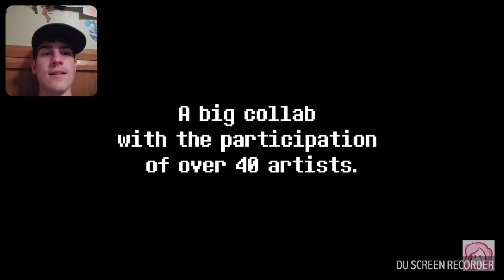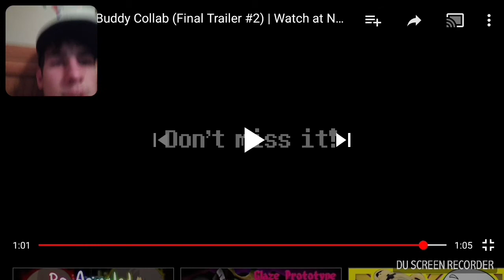Chara vs Buddy Collaboration (Final Trailer #2) by Camila Cuevas | Reaction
And look for the new video on June 1st